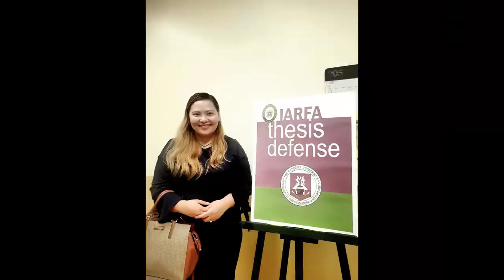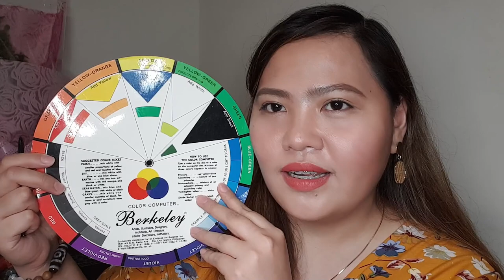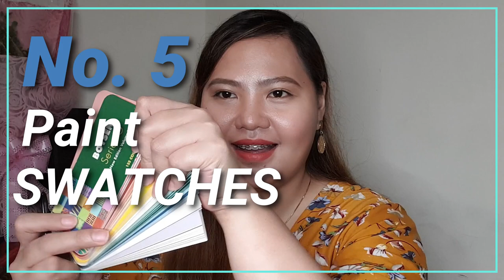HOW TO CHOOSE PAINT COLORS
In this video I shared some tips on how to choose Paint Color for your Home, space or Project. For more Architecture and Design Ideas Please like my Channel and my Facebook Page ARKI ARA DESIGN and Hit the Bell button for video updates.If you have video request or suggestions Please comment down below.

I hope you Like and enjoy my Video.

Thank You to Mr. Rainier Paywan and Mr. Ver Dyoco of Boysen Paint for my swatches.
To Mr. Aram Cui Owner of Praetorian Battle for allowing us to use their Shop for Reference.
To Davies for my Paint Swatches.